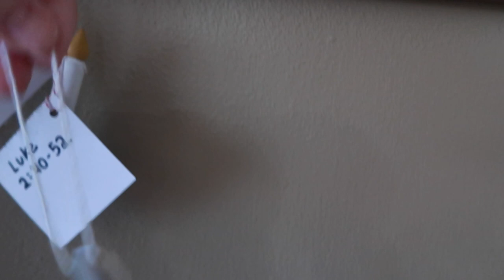Our Elf took Daddy's Krispy Kreme DONUT!! - ELF on Shelf - Dec. 5, 2019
Stinker Ginger snuck one of our Krispy Kreme Donuts today! That Elf on the Shelf sure is sneaky these days! Good thing she took Daddy's donut!

25 Days of "Christ"mas with Elf on the Shelf